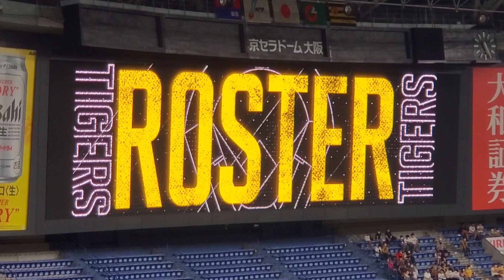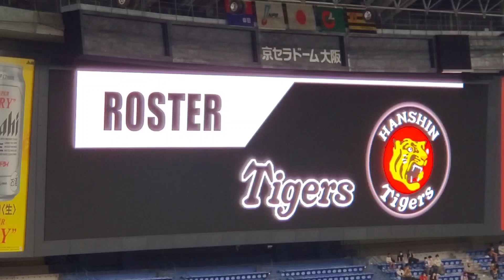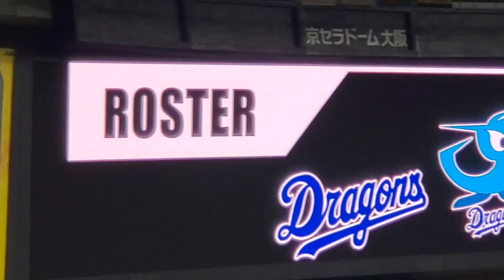20220813【ROSTER】両ﾁｰﾑの出場登録選手 ベンチ入りメンバーの発表【阪神タイガースvs 中日ドラゴンズ】試合前@京ｾﾗﾄﾞｰﾑ大阪･上段内野3塁